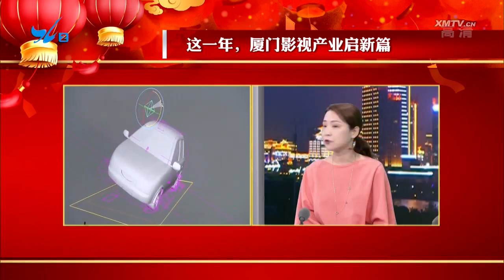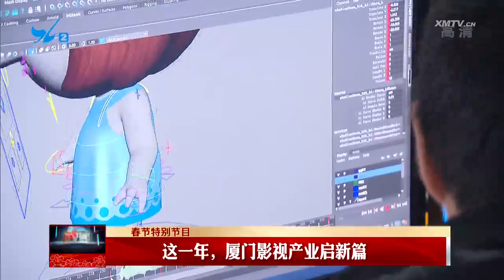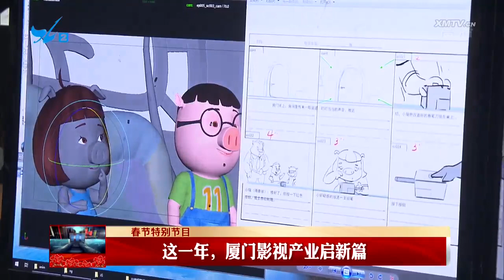春节特别节目——这一年，厦门影视产业启新篇 TV透 2020.01.28 - 厦门电视台